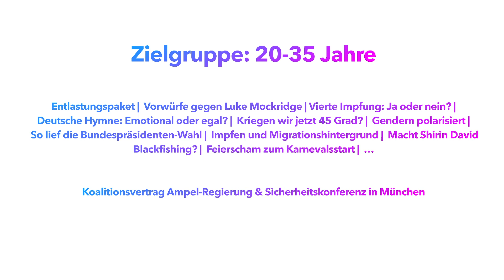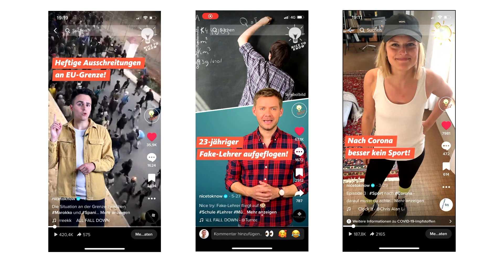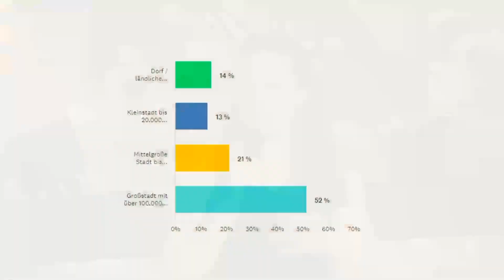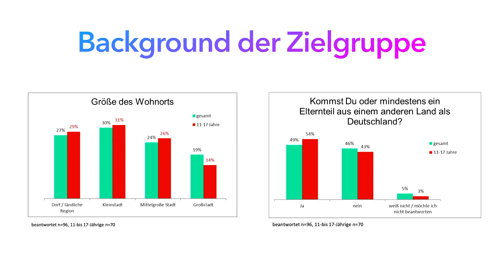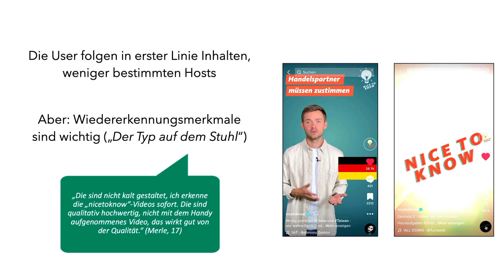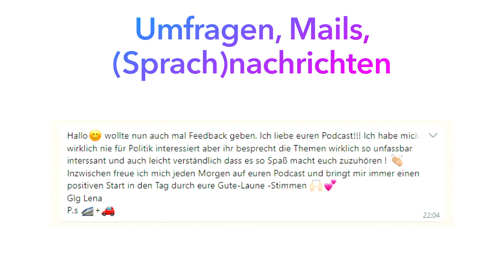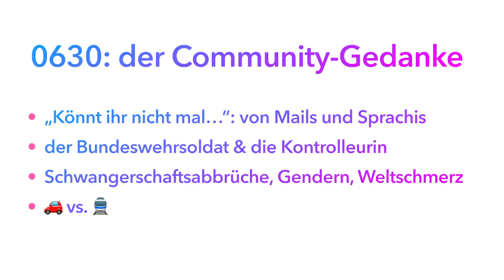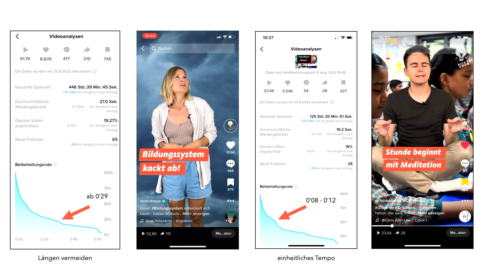Erfolgreich auf TikTok & Spotify: Wie man WIRKLICH zielgruppengerecht Formate entwickelt 🗝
Auf dem VideoDays Festival kommt man an Journalismus selbstverständlich nicht vorbei: Carolin Bredendiek und Tim Schrankel sprechen in ihrem Talk darüber, wie man wirklich zielgruppengerechte Formate für TikTok und Spotify entwickelt.
Beide sind Journalisten und Presenter für den WDR. Carolin ist unter anderem als Nachrichtensprecherin bei 1LIVE und COSMO, als Reporterin bei Deutschlandfunk Nova, als Autorin bei Maedelsabende und als Moderatorin und Redakteurin des WDR-Nachrichtenpodcasts 0630 bekannt. Tim arbeitet für's Y-Kollektiv von funk und ist zudem Product Owner des WDR TikTok-Kanals „nicetoknow“. Als Social Media-Berater und Medientrainer gibt er u.a. Workshops zu digitalem Storytelling und der Frage, wie man vor allem junge Zielgruppen bestmöglich erreicht.

Rund 1.000 Menschen, davon über 400 Creators, kamen zur Neuauflage der ehemaligen Videodays als VideoDays Festival nach Köln in die DIE HALLE Tor 2. An zwei Tagen performten über 100 Speaker:innen auf den 3 verschiedenen Bühnen und lieferten Keynotes, Panel-Talks, Creators Stories oder Masterclasses zu gesellschaftlich relevanten Themen ab.

Du willst hören was Teile der bekanntesten Creator Deutschlands zu sagen haben?